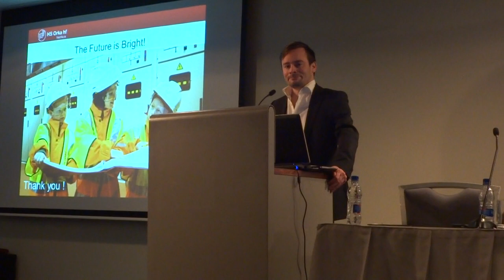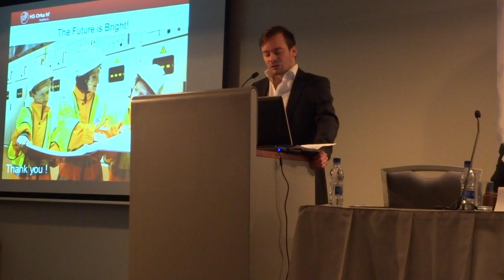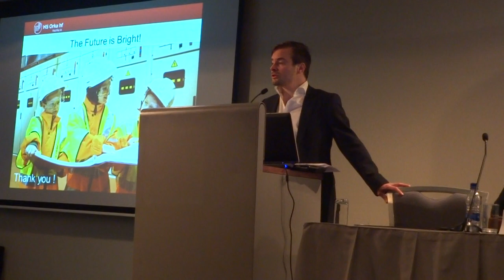Hanus Samró at the "Alliance for European Conservatives and Reformists" conference in Reykjavík 2013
Hanus Samró speaking about fishery policy, David&Goliath and the faroese challenges of the pelagic species.